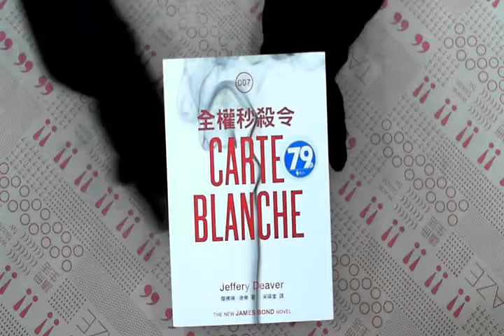TAAZE｜全權秒殺令 二手書書況 9789573268291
TAAZE｜讀冊生活網路書店「全權秒殺令」，找二手書請至